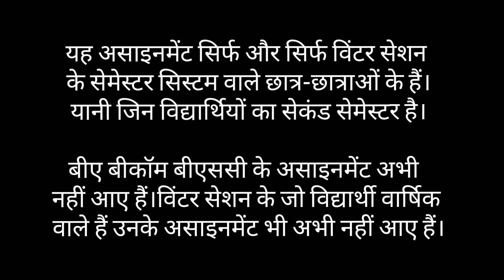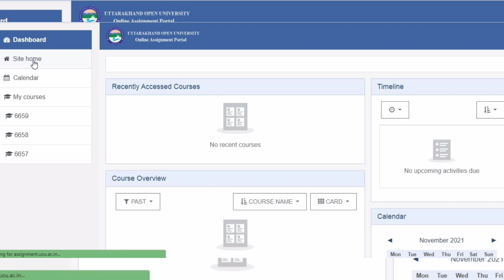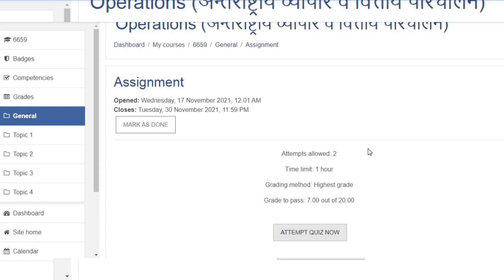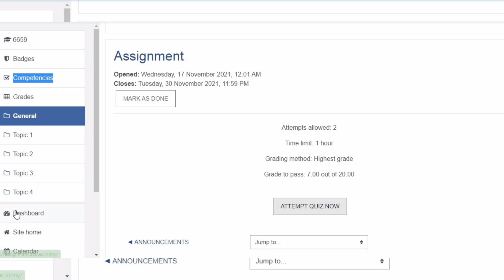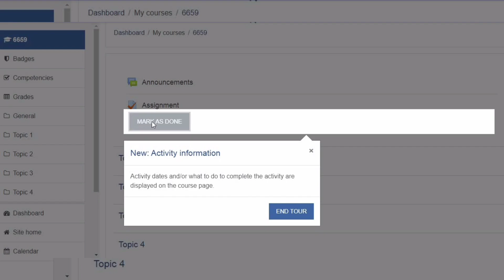uou online assignment 2020- 21 | इस तरीके से सम्मिट करना है ऑनलाइन असाइनमेंट| uou assignment 2021